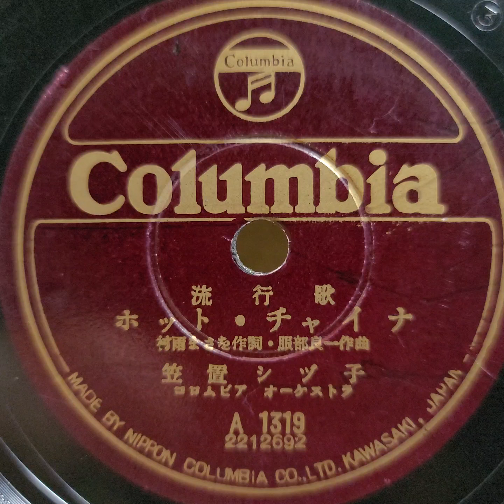笠置 シヅ子 ♪ホット・チャイナ♪ 1952年 78rpm record. Columbia Model No G ｰ 241 phonograph